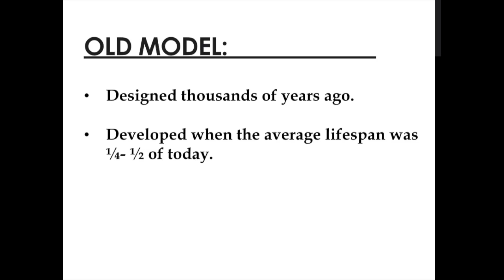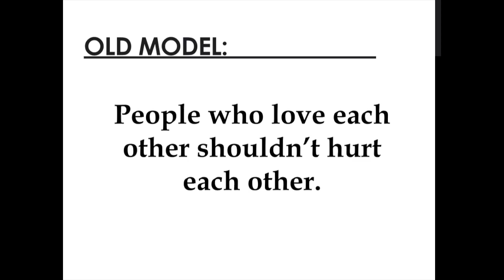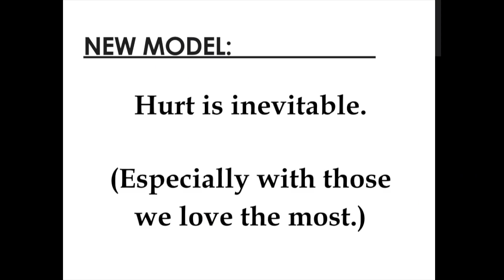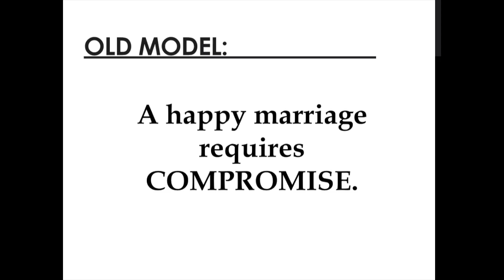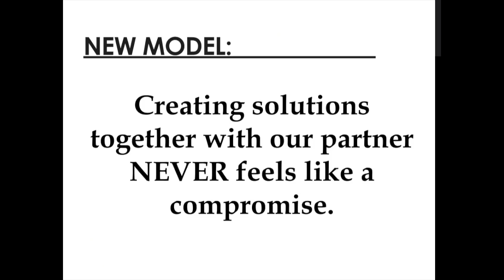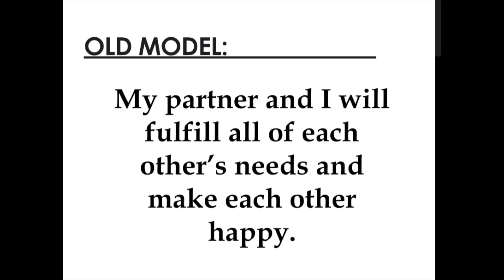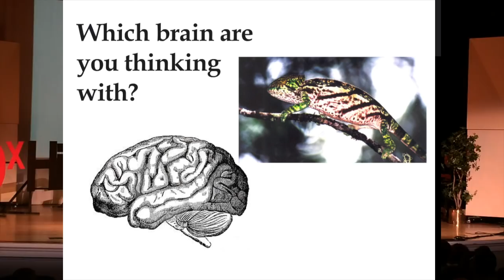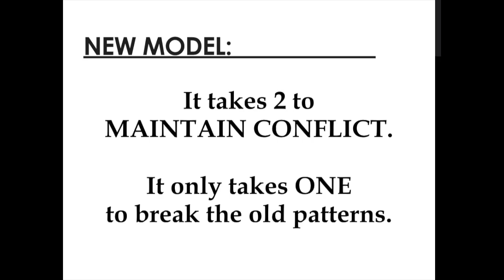Marriage 2.0 -- a system update for lifelong relationships | Liza Shaw | TEDxHickory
Liza is the Director of Marriage and Family Therapy Services in Hickory, NC and a Clinical Fellow of the American Association for Marriage and Family Therapy (AAMFT). She received her Master's Degree in Marriage and Family Therapy from Appalachian State University in 1999 and began her private practice at that time. Liza's expertise is in couples therapy, specifically, assisting couples to move beyond the barriers of their past and create futures together that may never before have seemed possible. "I consider it my personal mission to reduce the divorce rate in the United States... one couple at a time. But preventing divorce will only be successful if in place of unfulfilling or chronically dysfunctional marriages, couples develop truly thriving marriages and deeply fulfilling relationships."